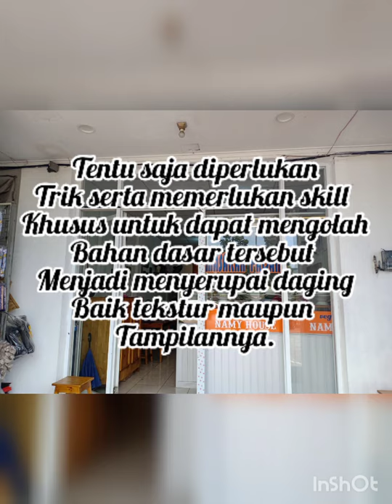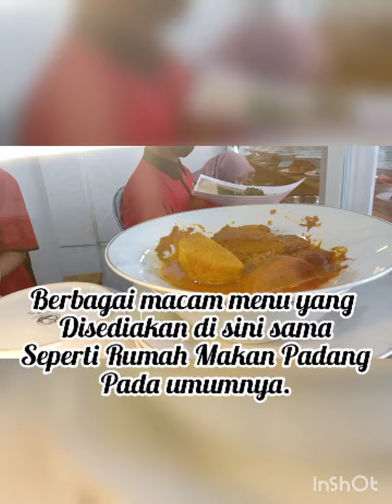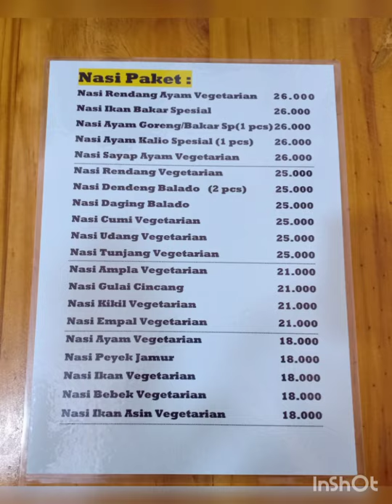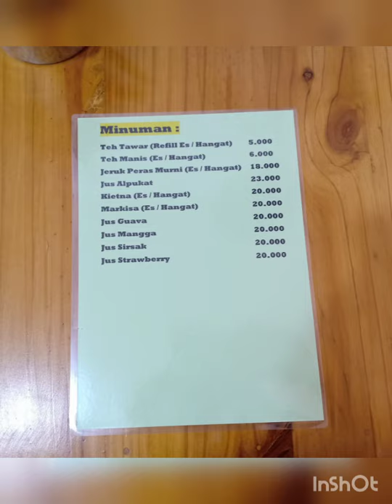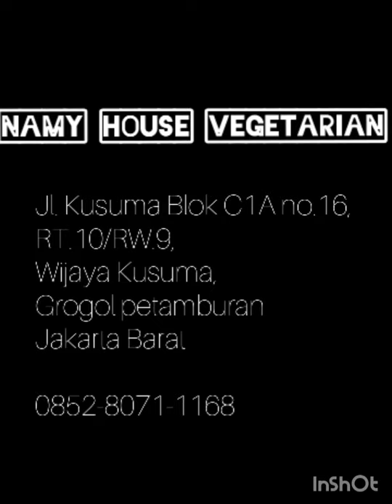RM. PADANG INI MENJUAL DAGING BOONGAN TAPI RASANYA ENAK BANGET!